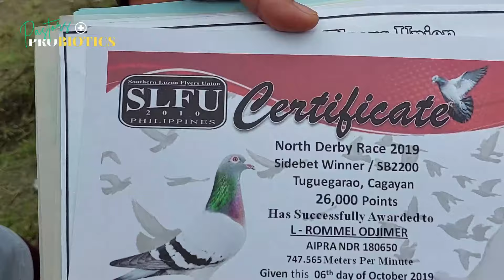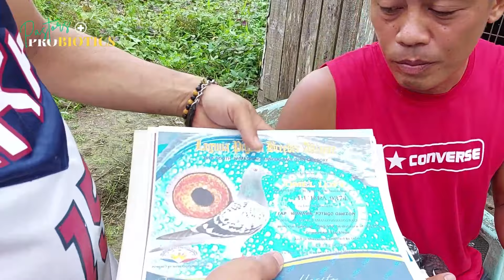Loft visit kina Odjimer Brothers, ipinakita si Smiley na nagbigay karangalan!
Pastor's Probiotics, para sa mga alaga. Manok man yan, kalapati, lovebirds, pugo, bibe, pabo.

• Solid Growth & Muscle Gain
• Optimum Gut Health & Boost Appetite
• Superior Health & Immunity
• Fast Recovery
• Natural Ingredients with Amino Acids and Creatine

Shopee: Pastor's Probiotics

Kalapati
Pigeon
Indonesian Merpati
Thailand นกพิราบ
India कबूतर
Dove
Ibon
Birds
Pigeon racing
Racing pigeon
Karera
Pigeon race
Kalapate
Kalapati
Kalapatids
Alagang magaling
Face the fancier
Breeders
Breeding
Inakay
Pitchon
Stock birds
Flyers
Flyers loft
Pooling
Funrace
Overall champion
Recovery
Kondisyon
Dagit
Loftvisitor
Netoy
Falcon
Lambat
Bloodline
Taiwan birds
Taiwan pigeon
Red bar
Blue bar
Grizzle
Jos Thoné
Jansen
Rey So
Lolita line
Bazra
Champion

Title of the Song: Blinding Lights
Song Writer: Nikolai kiselev